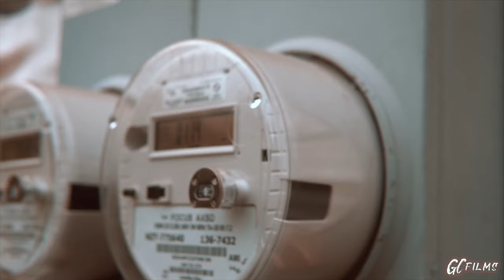HUNBOY - FOX6 (MusicVideo) ShotBy